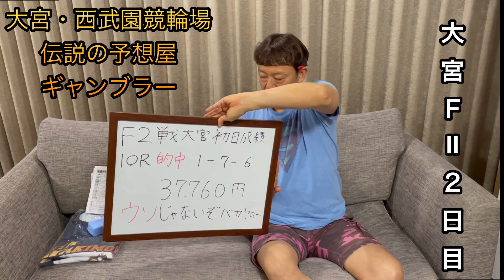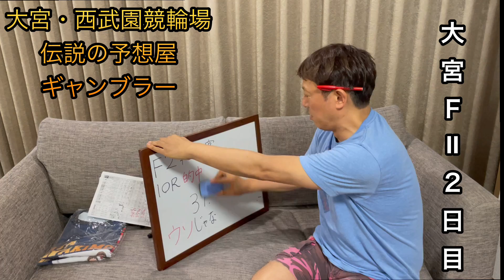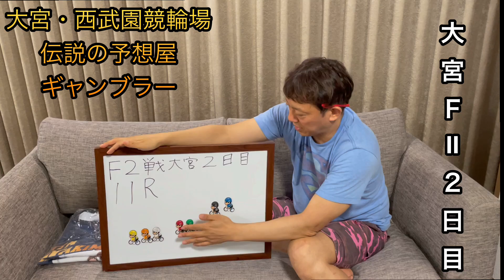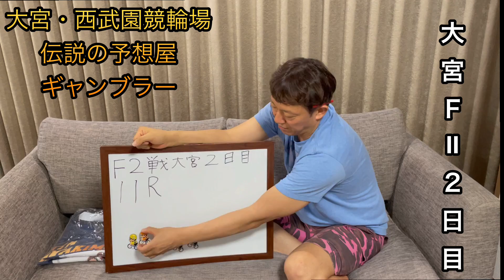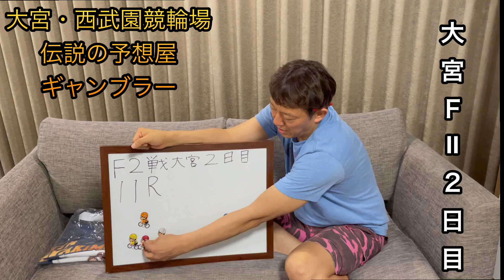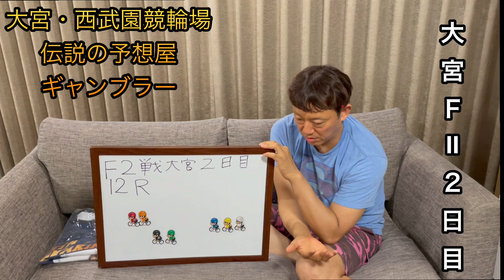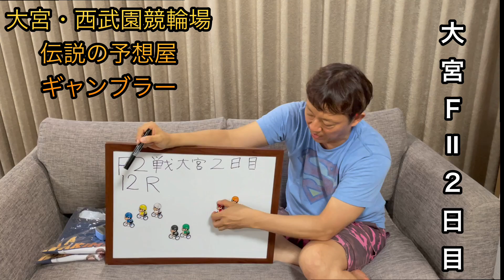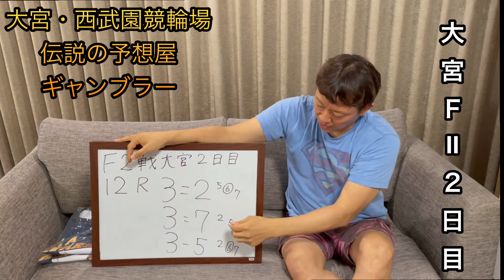「予想の買い方」大宮競輪FⅡ TIPSTAR杯 二日目展望 大宮競輪場２０２２年７月１４日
大宮競輪場、西武園競輪場の予想屋「ギャンブラー」YouTubeチャンネルです。

ギャンブラーこと木村安記が記事に載りました！前半はコチラ